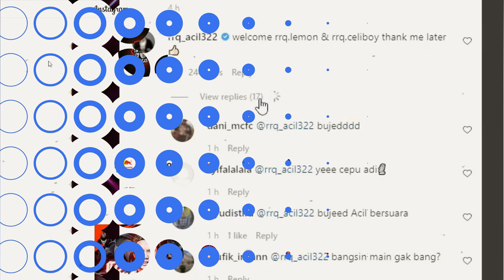RRQ LEMON & RRQ CELIBOY AKAN BERMAIN DI MPLI & M3! RRQ Ap dan RRQ Acil Bocorkan Isu RRQ Hoshi